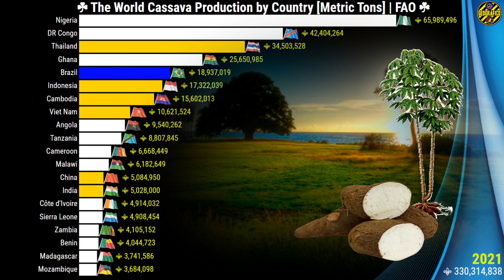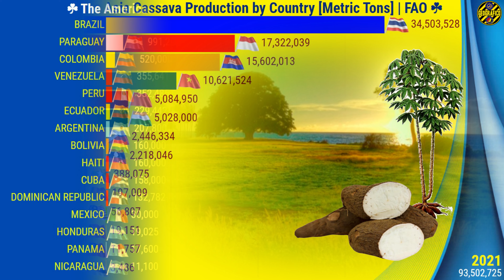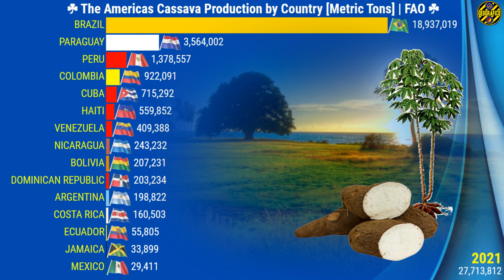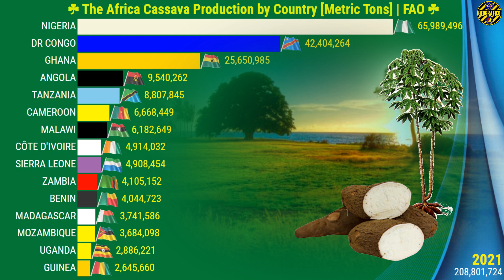THE LARGEST CASSAVA PRODUCERS IN THE WORLD, ASIA, AMERICAS, AFRICA AND OCEANIA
0:00 - World Cassava Production
2:46 - Asia Cassava Production
4:33 - Americas Cassava Production
6:17 - Africa Cassava Production
8:07 - Oceania Cassava Production